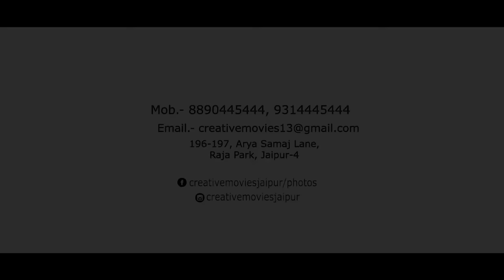Cutest Bride Entry Performance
This supercute bride dancing on "Kithe reh gaya" as she waits for her groom is a MUST WATCH for all you  Brides-to-be! 😍💃🏻

You must have seen the traditional bride entry or the bride dancing in her baraat too. But this lovely bride takes it a notch higher as she performs on Niti Mohan's supercute song while waiting for her sweetheart👌🏻

Video shot and edited by - Creative Movies

If you want to get some more sneak peeks from her wedding,

ZoWed - Best Indian Wedding Planning Website - Search and select everything you need for Indian Wedding planning, Latest Trends, Ideas, Verified Vendors and reviews. See pictures, browse ideas, discover real couples getting married in style - get inspired!